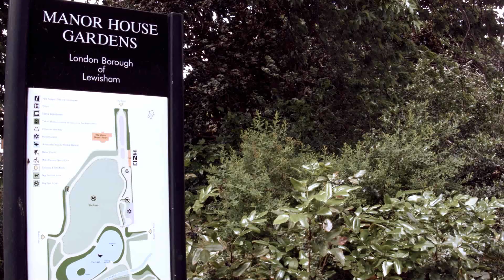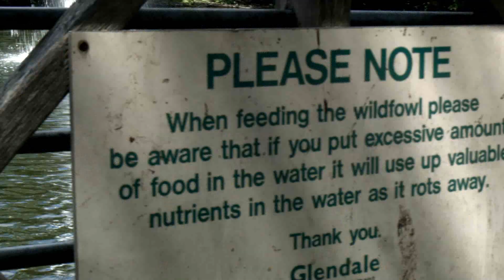Agotamiento Descriptivo - Manor Park - Draft.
Camara en Mano.